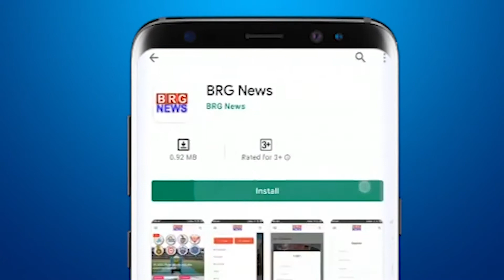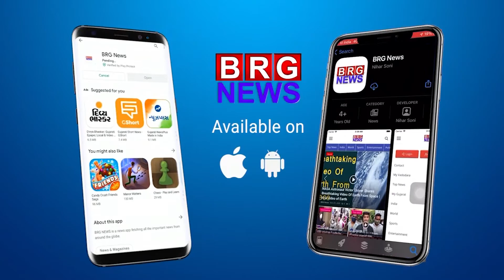सावली की खस्ताहाल सड़को के मरम्मत का कार्य हुआ शुरू